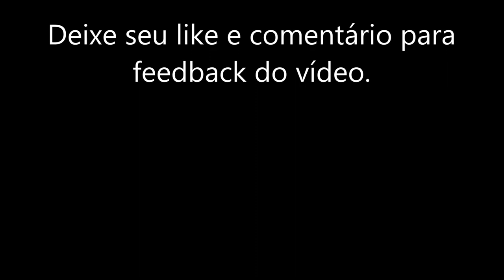Tone Based - Boss GT6 - Michael Schenker patch (Scorpions, UFO, Michael Schenker Group)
Hoje no Tone Based: Boss GT6 - Michael Schenker patch - Detalhes na tela

Tone Based brings: Boss GT6 - Michael Schenker patch - Tone Details on screen

This material it's for studies and show the effects from GT6 - I'm not owner from any part of music or images (source: internet)!!!

Guitarrista veterano, teve passagens pelo Scorpions, U.F.O., formou o MSG (Michael Schenker Group) e tem uma carreira msucial bem extensa sendo uma grande influência até para músicos conhecidos quanto para os iniciantes. Com vários hits ao longo da carreira, ele se mantém bem ativo e vivo na memória de seus fãs. Tem um modelo assinatura de guitarra Flying "V" da Dean Guitars e trabalha com os clássicos JCM 800 e Plexi 1987 X.

Para este patch, usei o MS1959 (I) para conseguir uma proximidade com a proposta de som original. Para a parte limpa, abaixei o volume da guitarra e usei o captador do braço, para as partes rítmicas usei o patch sem o compressor e para os riffs e trechos de solo, com o compressor ligado. Usei o pedal EQ para cortar alguns excessos de frequências que atrapalham o som e compensar os graves que este preamp não tem quando se usa o Gain SW no "High".

Mais um pedido do canal atendido! Se quiserem um patch específico, deixem nos comentários.